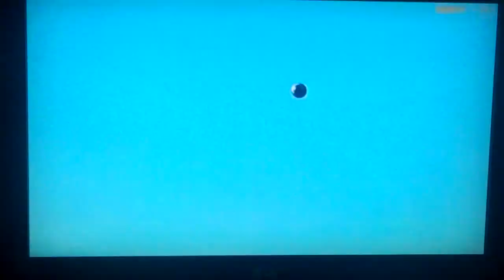Jan. 8, 2023 SDSU vs NDSU*Frisco, Texas*Football Championship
The Jackrabbits absolutely annihilated the Bison!  NATIONAL CHAMPIONS FOR THE FIRST TIME!!!